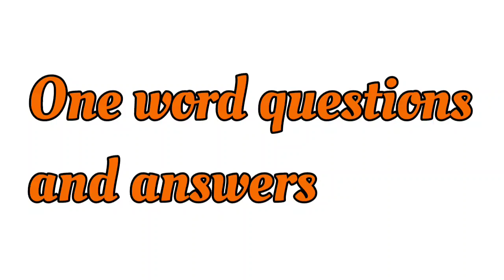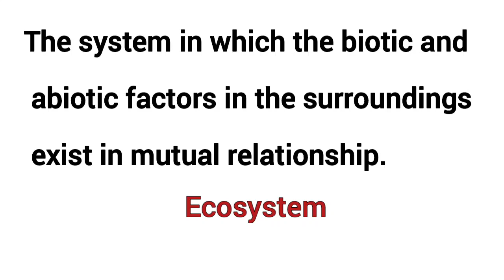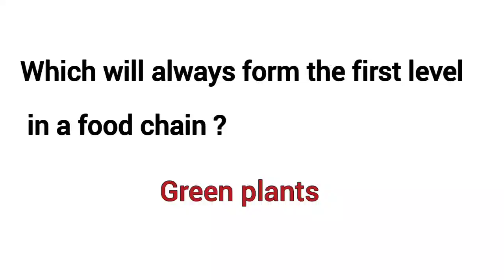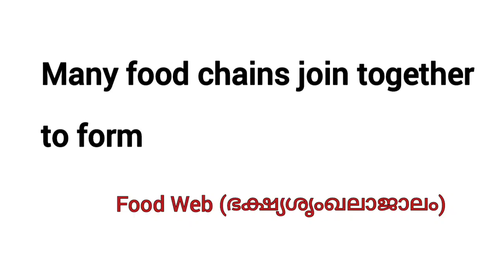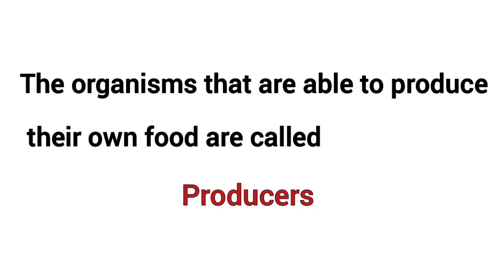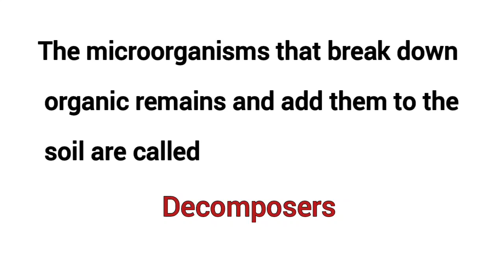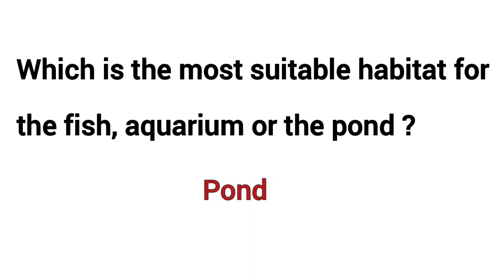Scert Class 6/Basic Science Chapter 6/Living in Harmony /One word questions and answers/ PSC/GK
1. Class 6 basic Science living in harmony one word questions and answers
3. Basic science class 6 living in harmony PSC questions
4. Standard 6 basic science living in harmony Chapter 6 state syllabus
5. Class 6 basic science chapter 6 living in harmony English medium
6. Class 6 basic science chapter 6 living in harmony in Malayalam
7. Class 6 basic science

ammuslearning
AmmusLearning